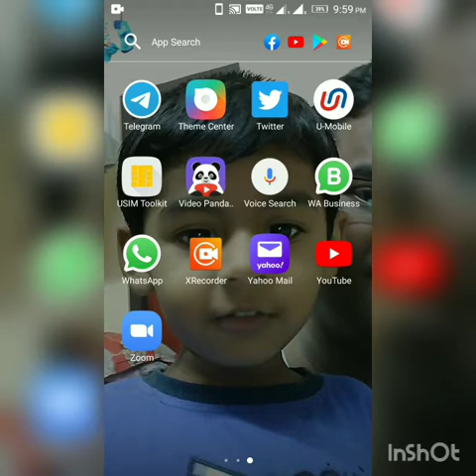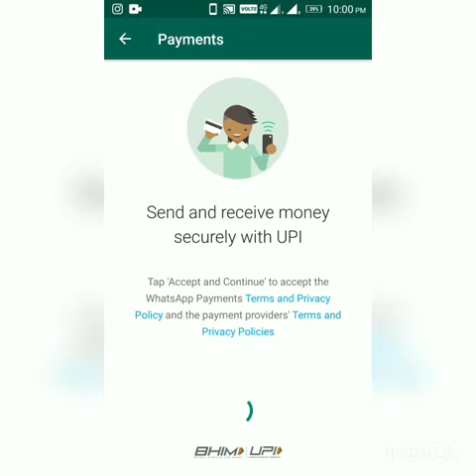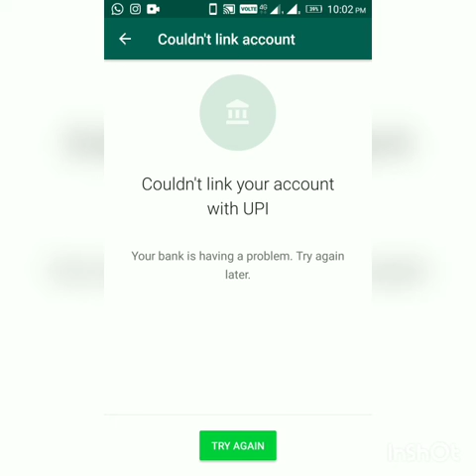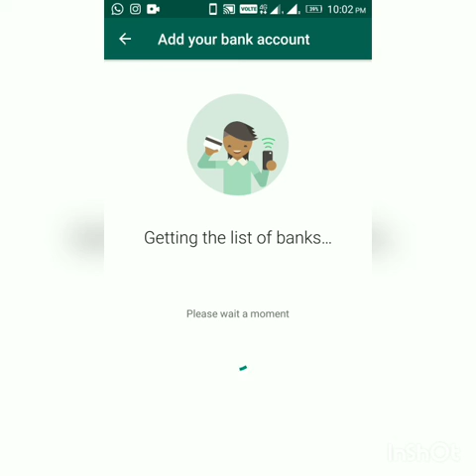Money transfer | How to use payment method in whatsapp.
how to use payment method in whatsapp and how to add bank account in whatsapp.